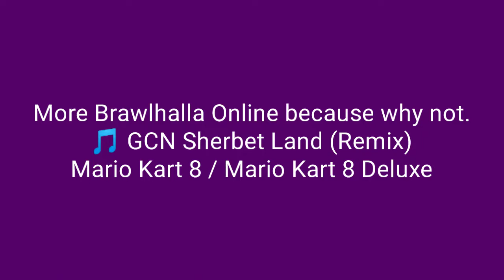snowball fight 3 (More Brawlhalla Online because why not.) Part 3